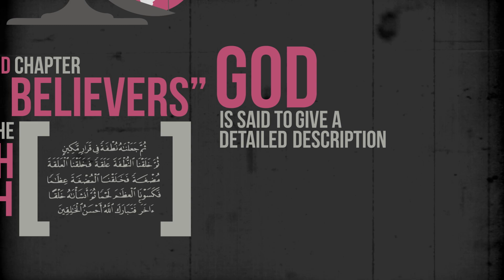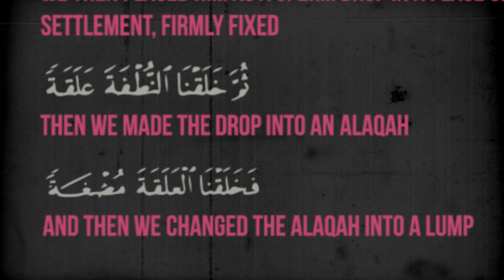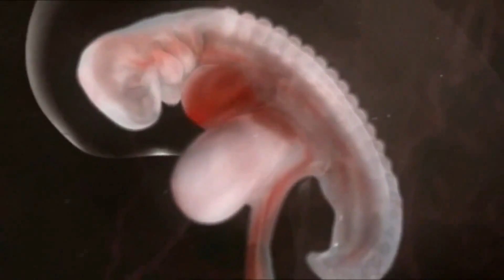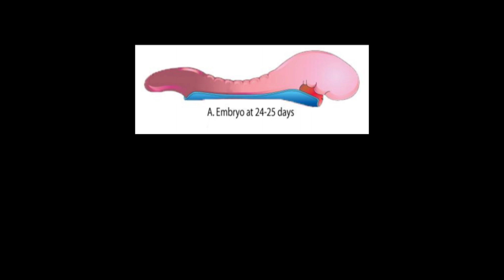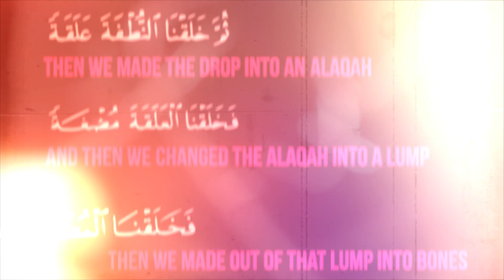EMBRYO = LEECH | AMAZING QURAN MIRACLE